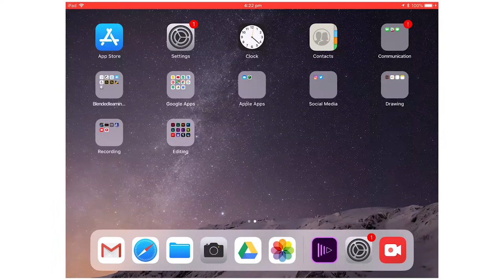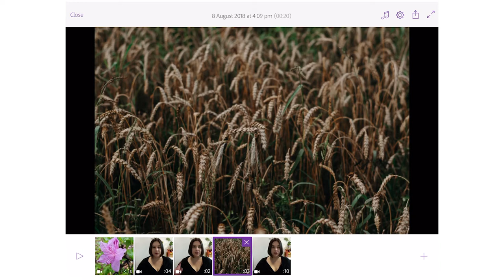Exporting your videos in Adobe Premiere Clip (discontinued by Adobe)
This video describes how to export your Adobe Clip timeline into a completed video.
Please note that Adobe Premiere Clip will be discontinued as of the 17 September 2019. Adobe will continue to offer support to users until the 17 March 2020.